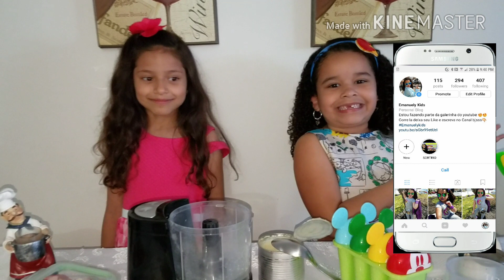PICOLE DE FRUTAS...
Ola galerinha o video de hoje vou ensinar fazer um picole de frutas muito facil e muito gostoso.Espero muito que vcs gostem e nao esquecam de deixar o like e inscrever no canal,bjss..